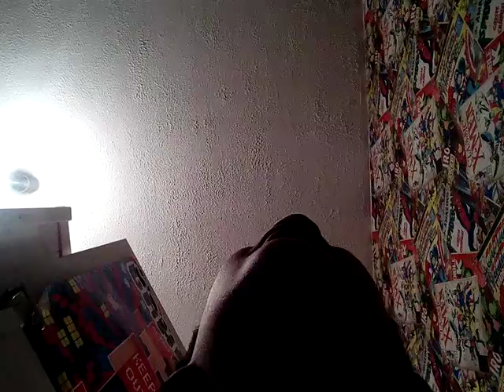Meet Georgia my cousin